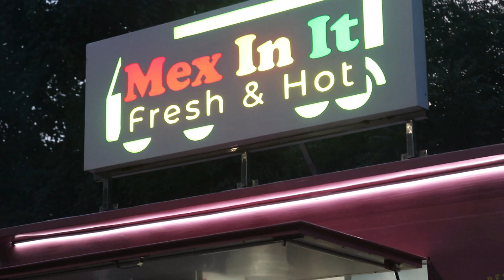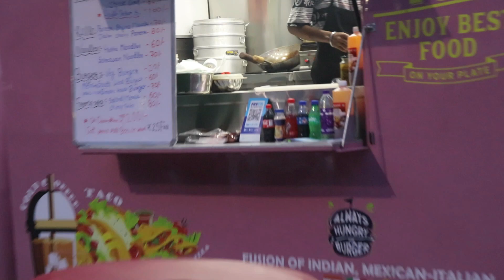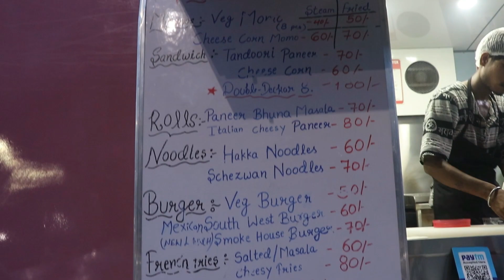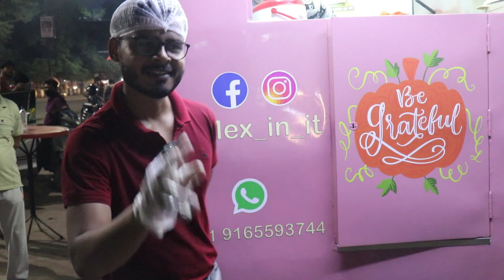Food Truck In 😳Gwalior Unlimited Veg Burgers Only 50Rs. Indian Street Food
Hey guys ,
                    Today I am showing the food blogging on street style testy and
delicious food. eat,drink and live free..
There's is no telling what might happen tomorrow.
                         Address: AG Office Ke Samne Govind Puri Road = Gwalior,
                         Timing 5:30 to 11pm
                           asmr Ronak foodie
                Social Media Platforms: @RONAK FOODIE